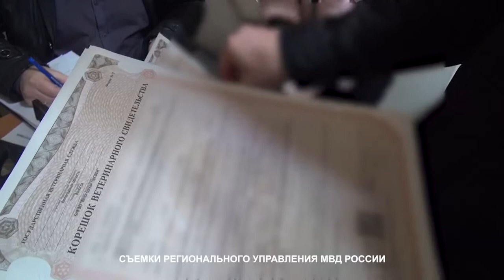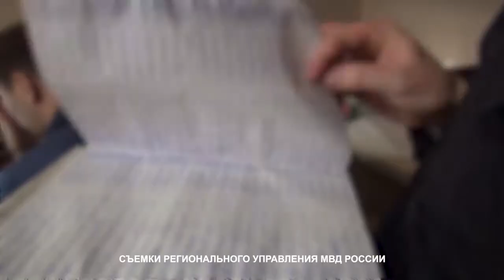В Вологде ветврач за взятки с «закрытыми» глазами выдавал разрешения на мясную продукцию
Два с половиной года ветврач областной станции по борьбе с болезнями животных незаконно «подрабатывал» по выходным и в праздники. Без выезда на коммерческую мясоперерабатывающую организацию он выдавал разрешения, подтверждая санитарное благополучие продукции, которую фактически не осматривал. Предположительно, за это он получил взятку в сумме 360 тысяч рублей.